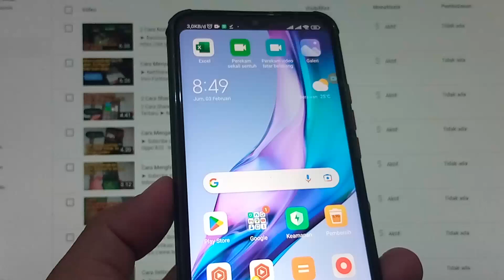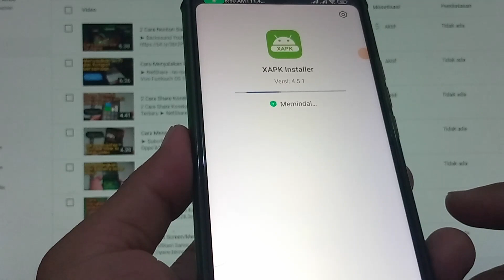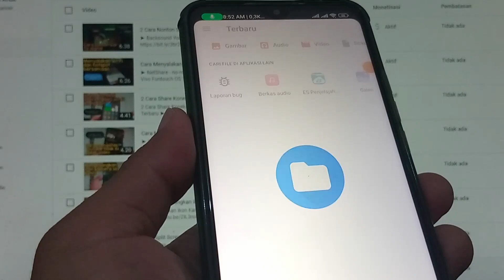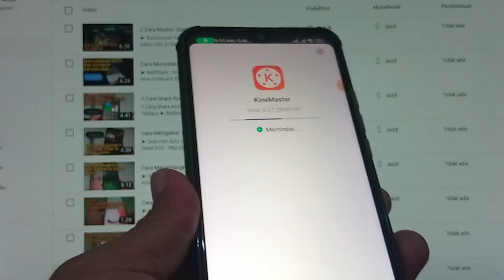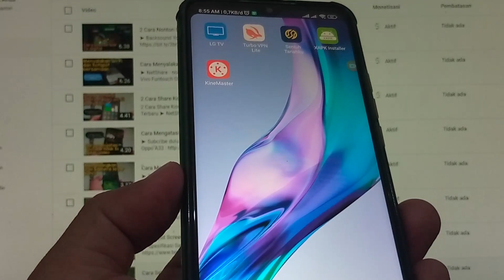Cara Menggunakan Atau Menginstal File XAPK Di Semua HP Android Terbaru